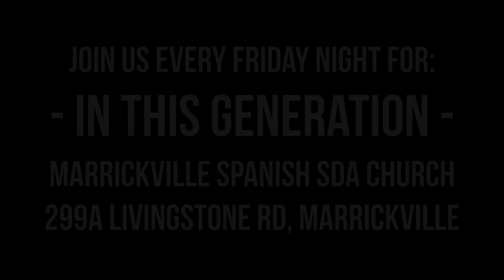Predestination and Salvation - Chris Campos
Has God Predestined you for Salvation? Have you ever wondered if you were even thought of by God in his wonderful plan of creation and salvation? Watch and listen to this powerful sermon on God's love and your place in his plan for eternity!